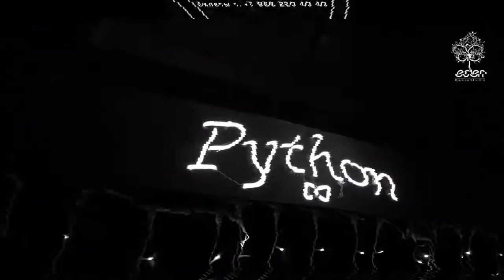2021 Eden dance studio, шоу-концерт Секреты Афродиты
Отчетный шоу-концерт Eden Dance Studio - Секреты Афродиты.
2021 Год